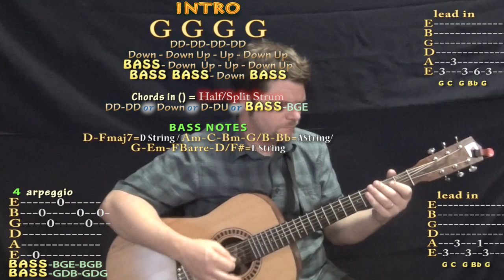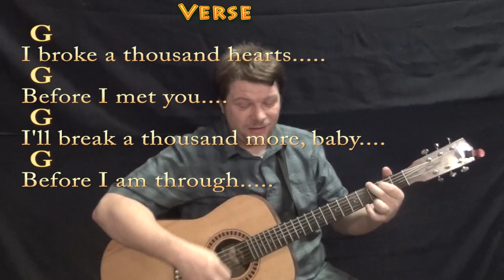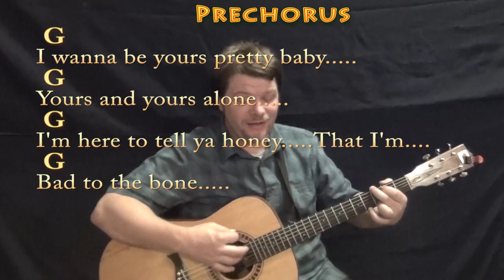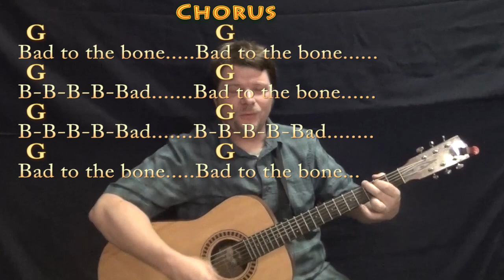Bad to the Bone (George Thorogood) Strum Guitar Cover Lesson in G with Chords/Lyrics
... All apologies I missed the fourth verse. Yep... It's all G or G7...Solo with Gm Minor Pentatonic. MUNSON BRIGADE SHOUTOUT! .This video brought to you in part by

the "Munson Brigade"  via

DiBenedetto, Vermell Vain, Rich C, Brett,  Will Sword, JPH,

Arlene Krassner, Jeanette Adams, Norman Emery,Leopoldo del

Castillo-Olivares and Tree of Broken Hearts!!!. Munson Music